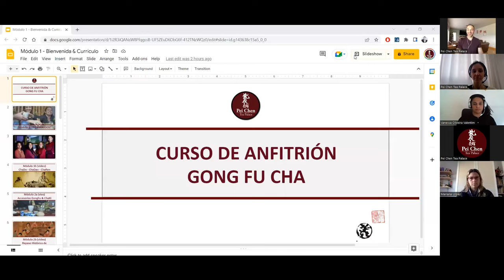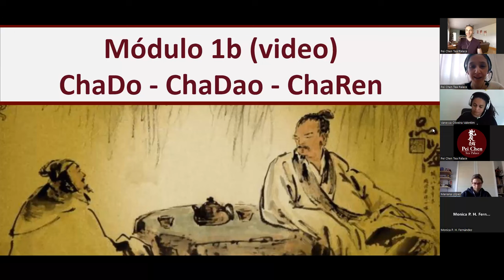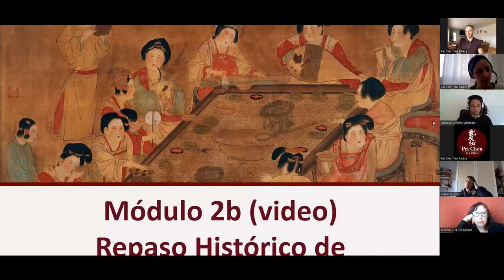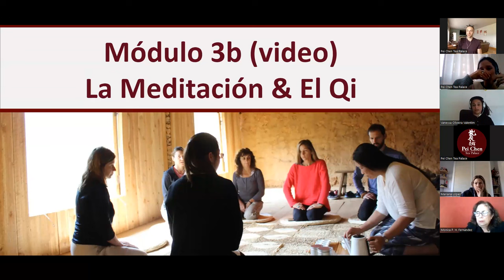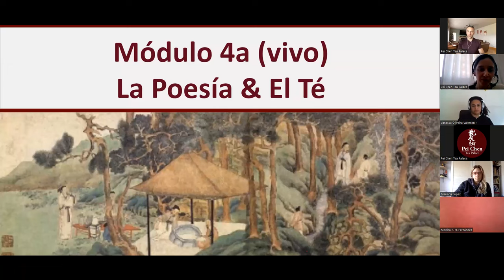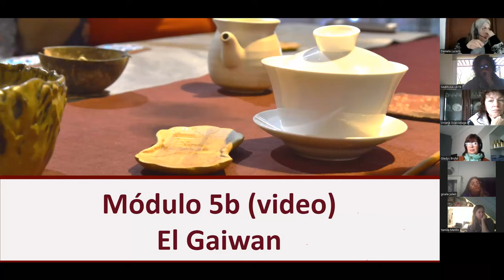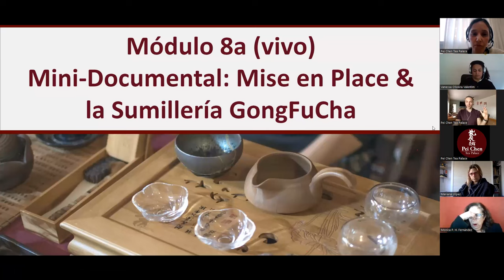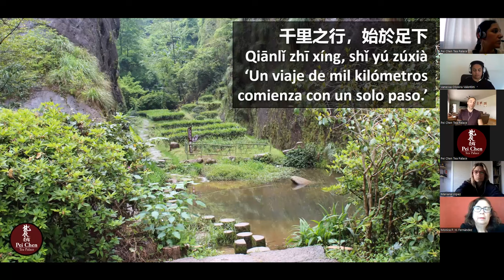Curso de Anfitrión GongFuCha - Módulo 1 de 19: Currículo & Bienvenida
¿Te preguntaste alguna vez cuál sería el equivalente al ‘sommelier’ de té en los países asiáticos? Después de varios años de recopilación y trabajo, hemos finalmente creado un Curso de Formación Avanzada que abarque ese rol en toda su complejidad: El Anfitrión de Té Estilo GongFu.

En Asia, siempre que entres en una casa de té, ya sea para tomar el té o para comprar hebras o accesorios, siempre te vas a encontrar con un anfitrión.

Por lo general, te vas a encontrar a una persona que estudia decenas de otros temas, artes, prácticas, tradiciones, hobbies, habilidades que sean complementarios o tengan que ver con la cultura histórica del té; como por ejemplo: pintura, caligrafía, idiomas, arreglos florales, bonsai, medicina china, cerámica, incienso, artes marciales, música, poesía, meditación, protocolo y etiqueta, barista de café y vitivinicultura, artesanías, carpintería, y un sin fin de otras facetas de la cultura asiática que enriquezcan el estudio del té en sí, de forma directa o indirecta. En este curso, aprenderemos todo lo que hace falta para llevar adelante una casa de té o un espacio de té del estilo GongFuCha, y todo lo que implica ser Anfitrión de Té.

Ver otros recursos, clases, y entrevistas en nuestra plataforma online, creando una cuenta gratuita

NO TE OLVIDES de suscribirte a nuestro canal y habilitar las notificaciones apretando el ícono de campana, para que te notifiquen cada vez que publicamos un video sobre la Cultura Asiática del Té.